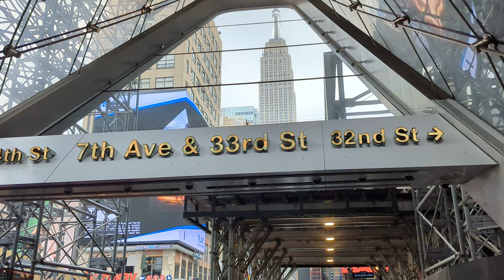Penn Station | Walk through | 26/06/2023